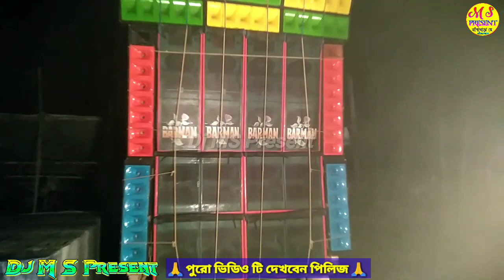Barman Music New Step 4 Bass 4 mit ধবাপুকুর নারায় পূজাতে চলছে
.Orginal Song Credit Label .

 🙏Welcome Dj MS Present🙏
⚠ গ্রুপের শান্তী ও সুস্থতা বজায় রাখতে কিছু নিয়মাবলী নির্ধারণ করা হল ⚠
▪অবশ্যই সকলের সাথে ভালো ব্যবহার করতে হবে।
▪একই পোস্ট বার বার করবেন না।
▪গ্রুপে কেউ বকাবকি করে গ্রুপের পরিবেশ নষ্ট করবেন না।
▪একজন অপরকে হেল্প করুন, ঝগড়া করবেন না।।
▪️ sounds system ছাড়া অন্য কোন Post দেওয়া যাবে না।
▪️গ্রুপে একদিনে ১টির বেশি লিঙ্ক ছাড়বেন না ❌🙅❌সঙ্গে সঙ্গে রীমূভ করা হবে।।

Mobile Nambar..9733433186

🙏চ্যানেল আসার জন্য ধন্যবাদ 🙏
এখানে বাংলা হিন্দি ভোজপুরী সমস্ত রকমের গান আপলোড করা হয় আমাদের চ্যানেল পতিদিন গান আপলোড করা হয় এবং গান গুলো ভালো লাগলে লাইক কমেন্ট করে জানাবেন এবং লেটেস্ট আপডেট পেতে চ্যানেলটিকে সাবস্ক্রাইব করে রাখবেন